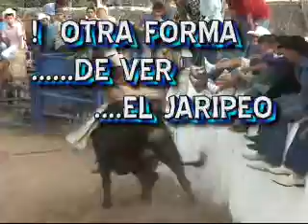pura monta espesial 2012 parte7